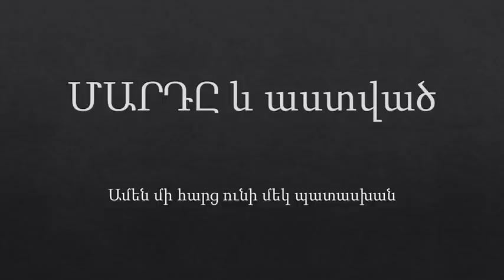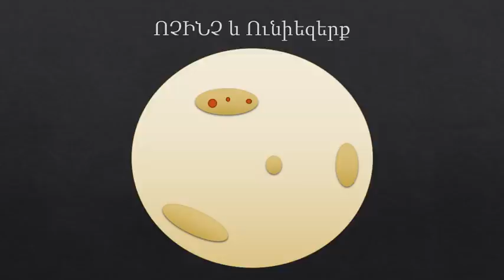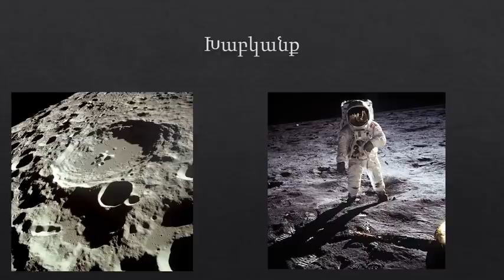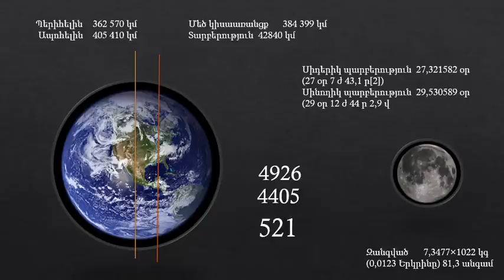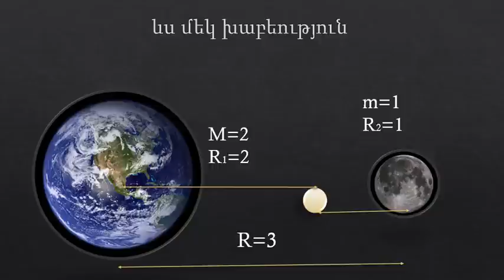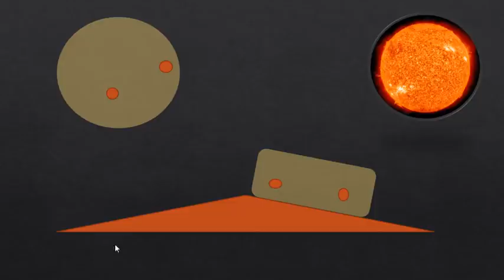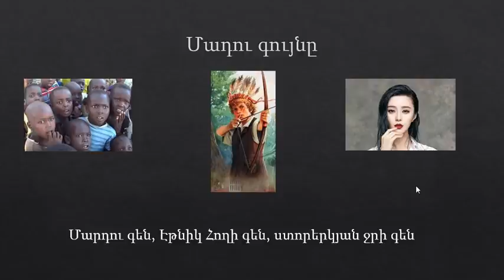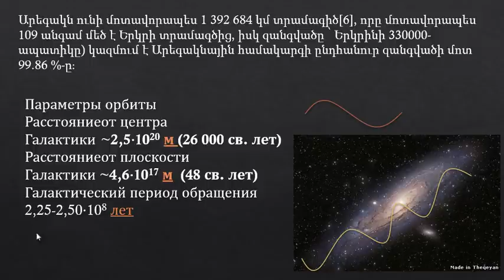ՄԱՐԴԸ և աստված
Աստծուն Երկնքում մի փնտրեք: Նա Երկրի վրա է, անգլիայի անօրինական թագուհին է: Աստվածաշունչն էլ իր գրած սև մագիա է, ձեզ խաբելուև ուղեղներտ աղբով լցնելու  համար: